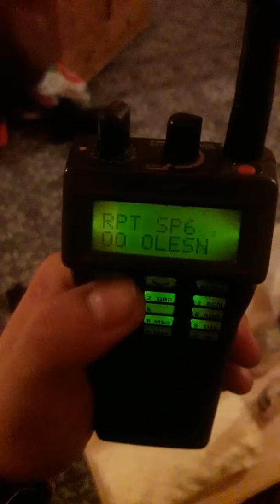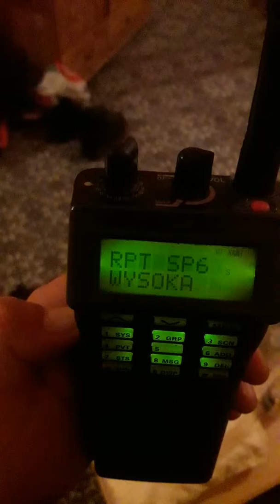Przemienniki SP6 z zamku Dobra.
Wewnątrz pomieszczenia.